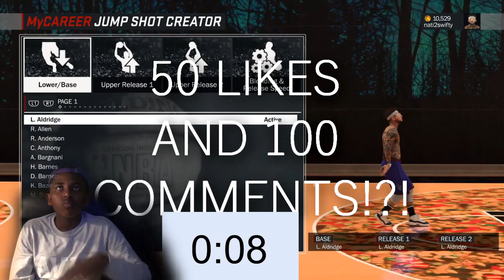BEST CUSTOM JUMPSHOT IN NBA2K17!! GREEN LIGHTS FROM EVERYWHERE!! UGLY WETTERS FROM HALF COURT KAT!!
IF YOU WANT TO HELP GET ME EQUIPMENT FOR BETTER CONTENT

BADGES 20$
HOT SPOTS 3$
MOD 3$

WELCOME TO MY GAMING WORLD I PLAY VIDEO GAMES FOR FUN AND ALSO TO ENTERTAIN MY SUBSCRIBERS, SO IF YOU WANT TO GET ENTERTAINED WITH EVERY UPLOAD AND LIVE STREAM SUBSCRIBE THE CHANNEL AND TURN ON NOTIFICATIONS. THANK YOU FOR THE SUPPORT. PEOPLE CONGRATULATE ME I JUST TELL GOD IS GOOD. SWIFTCREW TILL THE WORLD BLOW